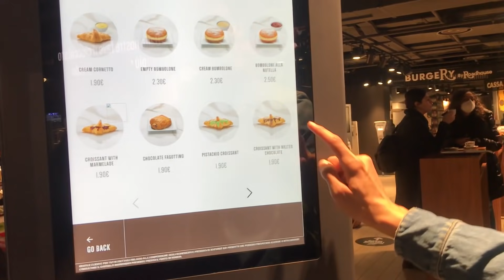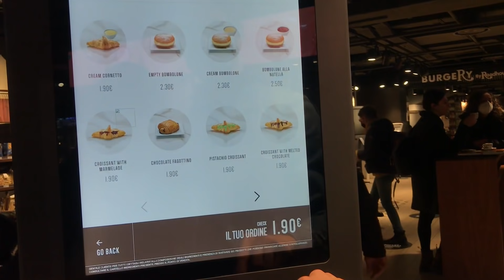I SURPRISED HER WITH A FLIGHT TO HER DREAM DESTINATION: PARIS 🇫🇷